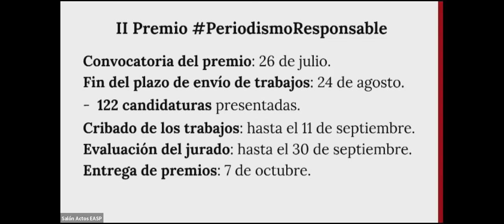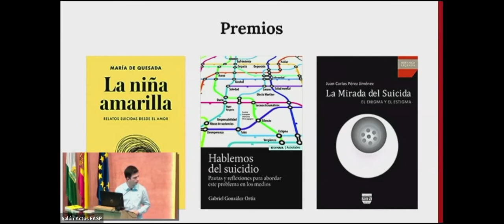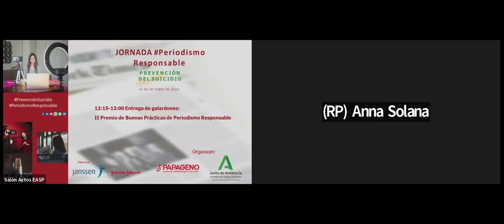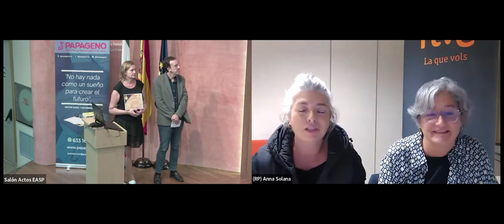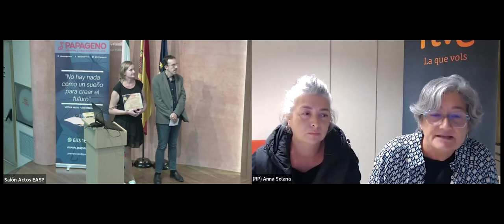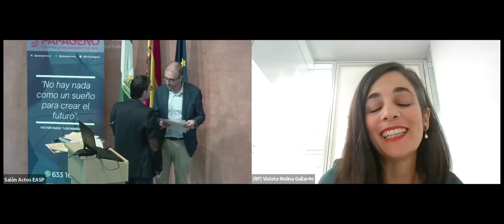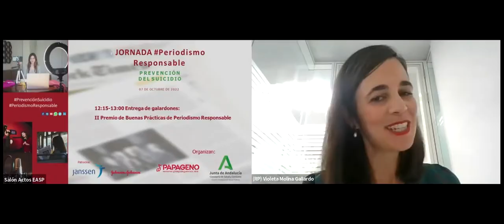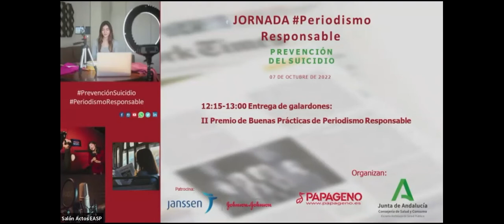Premios - Jornada Periodismo Responsable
Jornada Periodismo Responsable
PREVENCIÓN DEL SUICIDIO
7 de octubre de 2022